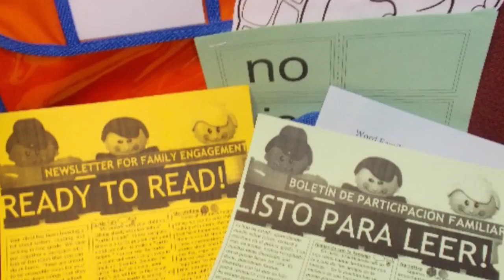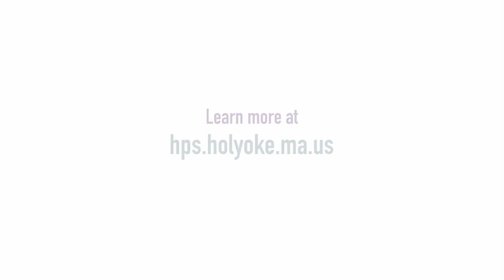How educating parents helps children succeed in school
Yamaris Rivera is the Family Access and Engagement Coordinator at the Lawrence School in Holyoke, Mass. and is a 2016 Mass Literacy Champion award recipient. She educates parents and engages them in the school community to increase student achievement. With her Mass Literacy Champions grant, Rivera will create a rotating take-home backpack program. Students will borrow books and corresponding activities to complete with their families to improve literacy skills.